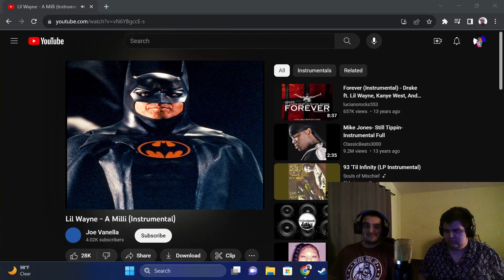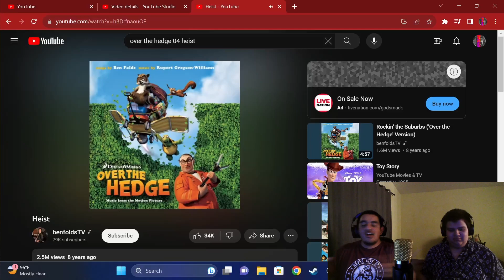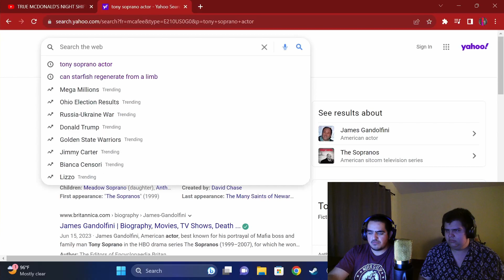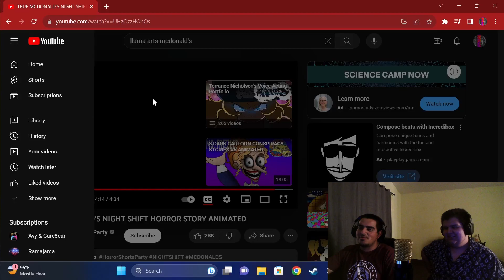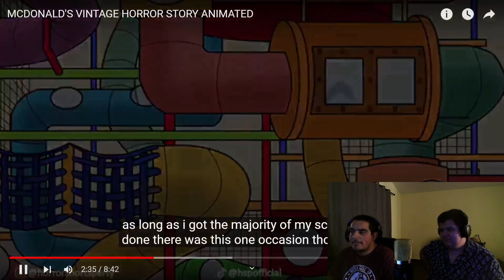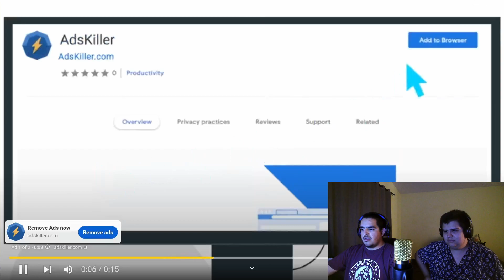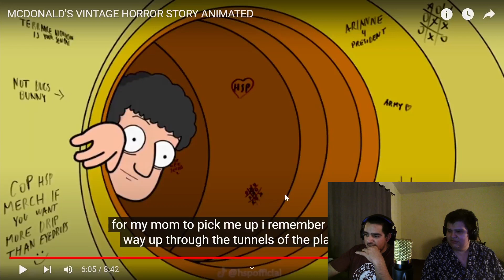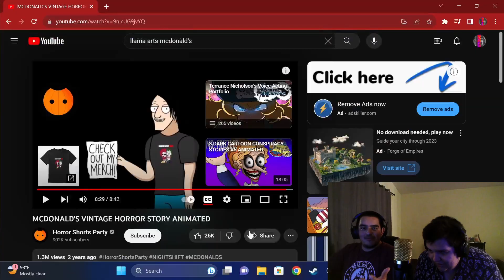Reacting to scary stories with yo boys